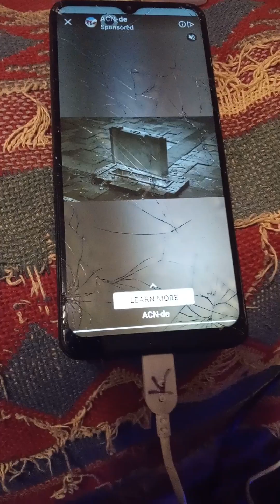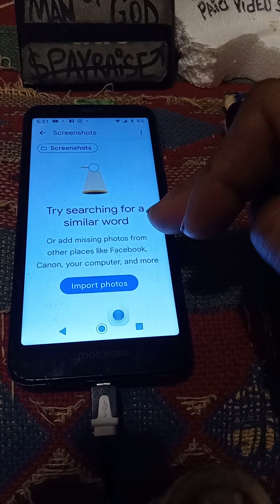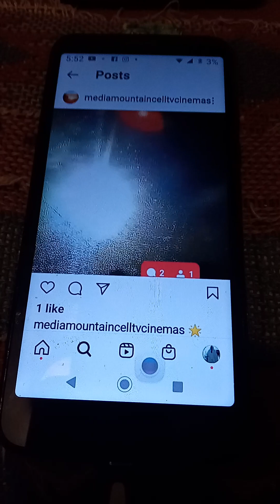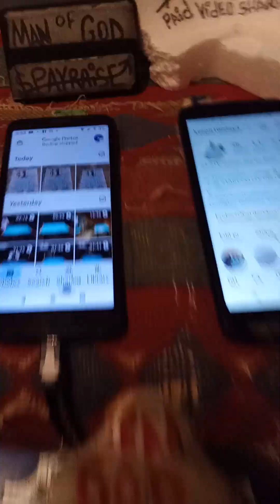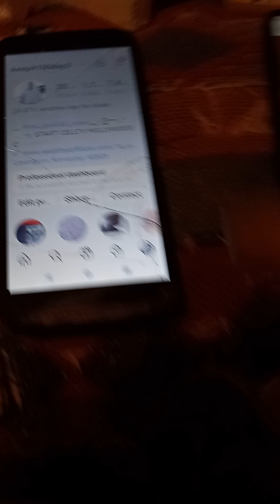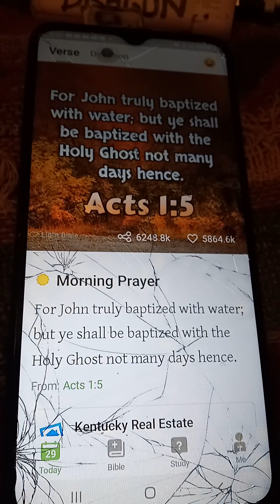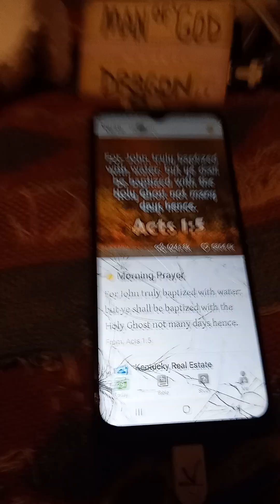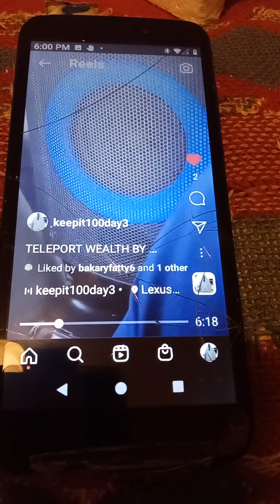😳WAY WAY OUT THERE😬🙈🤔thehiddenplannetworktv RICH PEOPLE plan & collect your paycheck wkly biwkly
thehiddenplannetworktv RICH PEOPLE see money with their brain to collect a piece of your paycheck
each week, biweekly or monthly
RICH PEOPLE see money with their brain not thehiddenplannetworktv RICH PEOPLE see money with their brain to collect a piece of your paycheck eyes and they can see it before they get it and also watch it as they accumulate it from you 1 paycheck at a time they collected in the form of "BILLS" hence 👉 HOUSE PAYMENT, CAR PAYMENT, CREDIT CARD PAYMENT, these are ASSETS for the but they are LIABILITIES for you.
THEY OWN👇
💱The Bank♻️
💱The Car Lot♻️
↗️The Credit Card Company♻️
🤔ASSETS put money in your pocket😍🤑🤑🤑🤑🙃🔥💯✨🌟💫
🥸LIABILITIES takes money out of your pocket💩💩😨💩😨🤕🙊
Most people who think they are doing really well have a financial statement that looks like this 👇🤔
🙃 Income source (a job)  paid wkly biwkly or mo.
They pay  bills gas elec. water car ins. credit card debt pmts on  loans or doodads, Mr Robert kiosaki calls them, usually bad debts.
 🤔🤳If the cash is flowing out of your pocket  you are paying for a liability. 💩BAD DEBT💩
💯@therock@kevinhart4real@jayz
17👇
🤳KEVINWEATHERSNETWORKTV📺📲💳💸💰🏧pool table
🤳BADDASSBITCHESNETWORKTV HOLD YOU TIGHT LORD